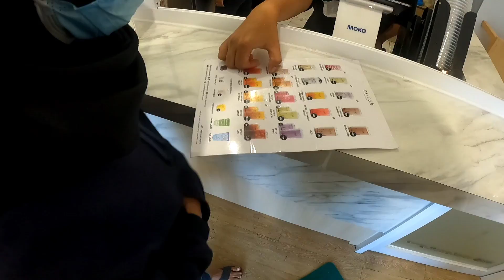NGEBEBURIT awal puasa ramadhan 2022 bareng istri ❗❗❗ bocil ngeselin dan ada yang pacaran